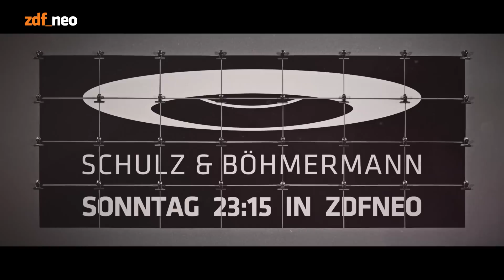Schulz & Böhmermann | Onlineteaser: Episode 06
Schulz & Böhmermann sind zurück - ab jetzt jeden ersten Sonntag im Monat um 20:15 in der Mediathek und um 23:15 Uhr in ZDFneo. Den Anfang machen Olli Schulz und Jan Böhmermann mit Laura Himmelreich, Schorsch Kamerun, Rolf Pohl und Ben Tewaag zum Thema Gender.